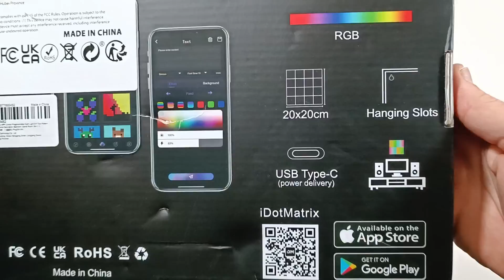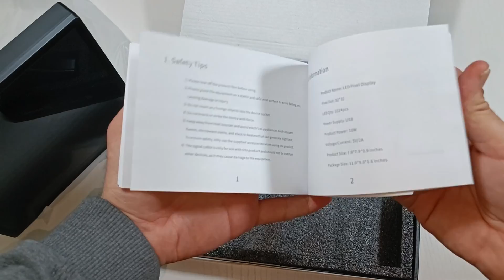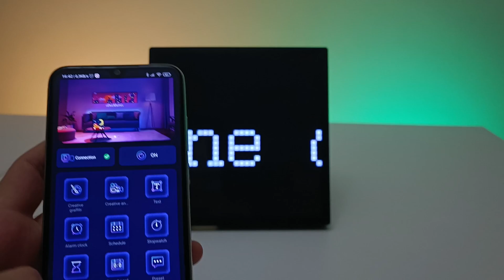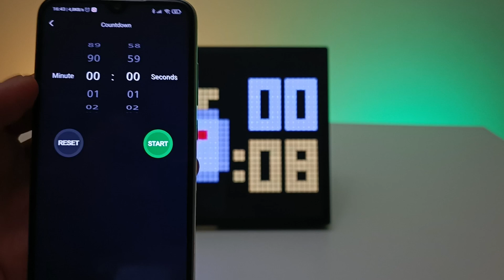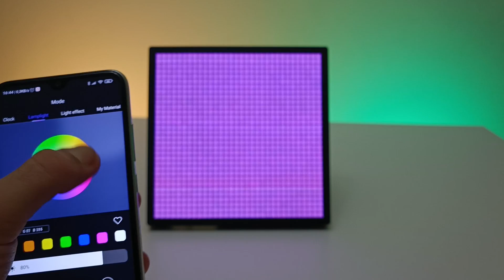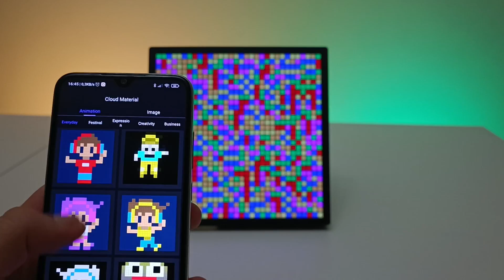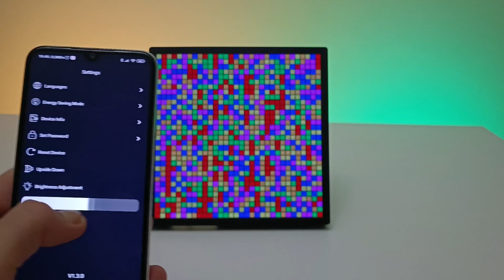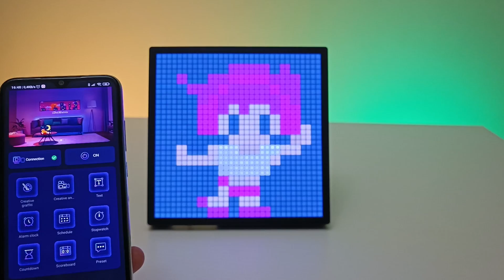Dünyanın En Havalı Dekorasyonu! Pixel LED Ekran İnceleme ve Sökme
Merhaba ben Hüseyin Emre, bu videoda Pixel LED Display bluetooth ekranı inceleyeceğiz, ardından söküp içerisinde ne olduğuna bakacağız. Gamerların, mühendislerin ve teknoloji severlerin evini süsleyebilecek olan bu şık ev dekorasyonunu inceleyip içini dışına çıkarıyoruz. Önemli olan iç güzellik diyerek iç elektronik yapısını yakından inceliyoruz. Ayrıca cihazın dükkanlar için led kayan yazı tabela, alarmlı saat, scoreboard, duvar saati, animasyon oynatma gibi özelliklerini mobil uygulama ile detaylı şekilde inceliyoruz.